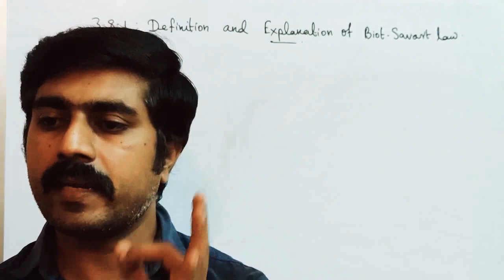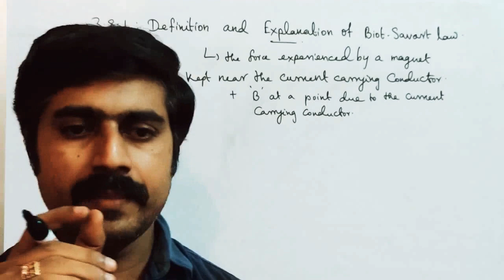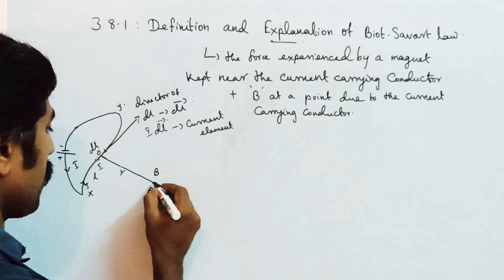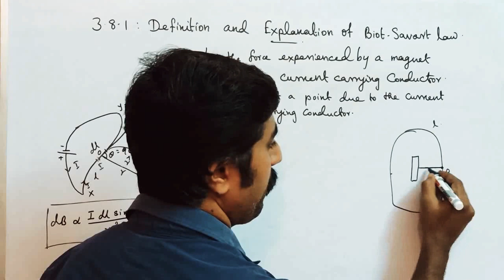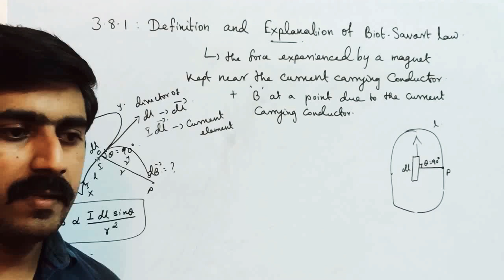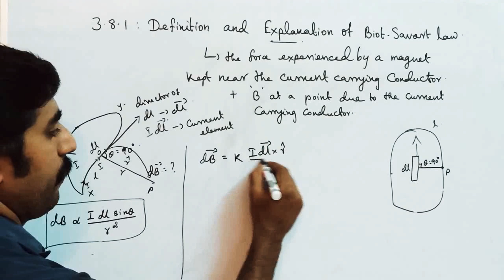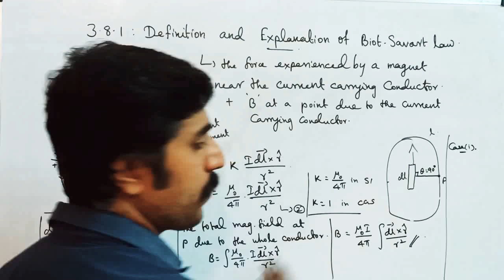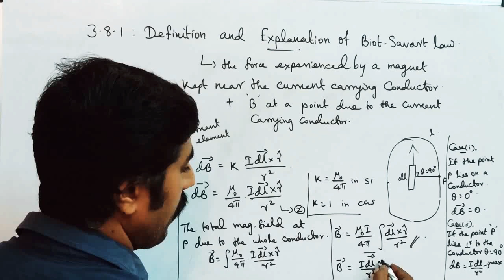Definition and Explanation of Biot-Savort law||Ln 3||3.8.1||STD 12 Physics||Tamil